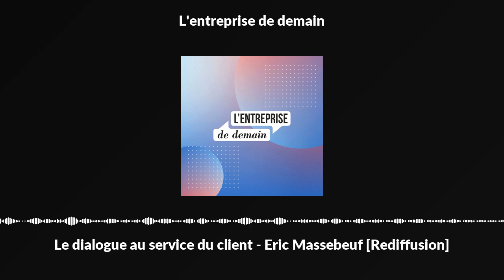Le dialogue au service du client - Eric Massebeuf [Rediffusion]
Je vous propose cet été de découvrir ou redécouvrir les épisodes "best of" du podcast.

Nous redécouvrons quelques pépites - et il y en a bien d’autres - de la saison 1.

Parmi celles-ci Eric Massebeuf dirigeant de la société Clufix nous montre que la performance peut être le driver de pratiques managériales vertueuses.

C’est bien l’ambition qu’il nourrit pour le développement de sa société qui l’a amené à challenger sa vision du modèle hiérarchique face à la complexité du monde de l’entreprise aujourd’hui.

Et à ainsi initier avec l’ensemble de ses équipes un dialogue permanent et constructif, très en amont de chaque projet pour garantir la qualité du service délivré à chaque client y compris dans une phase de croissance soutenue.

Déculpabilisant : oui performance est compatible avec bienveillance, considération, responsabilisation et dialogue. Et l’on peut être un excellent manager en étant performance et client first.

Qu’en pensez-vous ?

Bonne écoute !